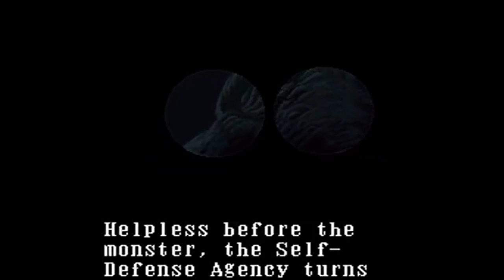The Hardcore Retro God (Review #6 - Godzilla & Jurassic Park, Part 1 / 2)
Next in my ever growing line-up, in the words of Daniel Hillard (RIP Robin Williams). it's a "DINOSAURUS LINE"!!

Within it lies 2 of the most well-known pop-culture franchises that've been gracing [and at the same time, terrifying] us for decades!  One, Toho's legendary King of the Monsters - all NES/SNES/Game Boy [THIS PART ONLY]; the other, Spielberg's ever-popular blockbuster film series (considering some of its sequels weren't as great as the first...then again, I don't mind being succumbed by those defending them) based on Crichton's novel about a theme park on a remote island, inhabited by the most bloodthirsty [if long-since-extinct] MFers ever to walk our beloved planet! (2 Genesis games and 2 Game Gear games - one of which was the last ever to be officially released IN THE US, no less*)!!

[*No rhyme intended]  Anyways, stay tubed for the 2nd subsegment coming damn soon!!